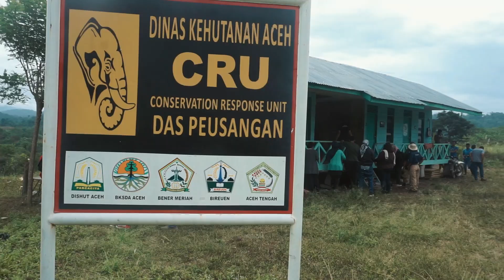Behind The Scene Berbagai Ruang Bersama Gajah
Dalam 25 tahun terakhir, Gajah Sumatera kehilangan 70% habitatnya dan populasinya turun lebih dari setengah akibat perburuan dan konflik dengan manusia. Hilangnya hutan memaksa gajah memasuki pemukiman, menyebabkan kerugian dan kematian di kedua pihak.

Chicco Jerikho bersama WWF mengunjungi Aceh untuk melihat kondisi Gajah Sumatera dan berdiskusi dengan masyarakat. Gajah penting untuk keseimbangan ekosistem hutan. Chicco tergerak untuk membantu pelestarian Gajah Sumatera dengan berlari di London Marathon 2018 dan menggalang dukungan untuk konservasi.

Video by
Andri Munazir
Aulia Ferizal

Edited
Andri Munazir

a big thanks to all those who helped make this video so memorable and the content.